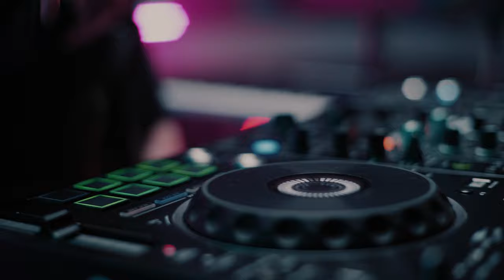Jasmine Sokko - MAGNET (Official Performance Video)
Taken from the EP titled, θi = θr (pronounced as The Law of Reflection)

Performed by: Jasmine Sokko
Written by: Jasmine Sokko, Jenna Andrews, Ashton Parson, Paul Shelton
Producer: Jasmine Sokko
Vocal Producer: Jenna Andrews
Vocal Arrangement by: Jasmine Sokko, Jenna Andrews
Recording Engineers: Leonard Fong at Horus Studios, Juan “Saucy” Peña
Mixing Engineer: Ike Schultz
Mastering Engineer: Leonard Fong at Horus Studios
Single Artwork: Jayden Tan
A&R Manager: Lennat Mak

PERFORMANCE VIDEO CREDITS
Creative Direction: Jasmine Sokko
Producer: Lennat Mak
Director: Bong
Camera Assistant: Justin Faith Ng
Gaffer: Ben Teaw
Grip: Dennis, Jia Pei
Production Assistant: Tay Kai Boon
Hair Stylist: Calvin Gan (Hairloom)
Hair Stylist Assistant: Deriek Zak (Hairloom)
Makeup: Larry Yeo
Stylist: Josiah Chua
Choreographer: Ahmad Kamil
Lighting Crew: BCube
Venue: Somewhere by The Council

LYRICS
[Verse 1]
I’d admit that I
羡慕在眼前
When I see a pair
So identical

A combination safe
你到底是谁
You can’t open up
So how’d we get this far

[Pre]
Don’t you hesitate
Just let me hold you
Let me hold you
Don’t predict to our fate
Just let me show you

[Chorus]
You keep
Dancing on my mind
So why

Try pull away ‘coz you’ll be right back
It’s physical and I don’t wanna fight that
We’re a force that’s so divine
So keep dancing on my

[Verse]
Feelings so unknown
关于你所有
Not my comfort zone
So pull me pull me close-er

循环这节奏
We don’t got control
Let’s go with the flow yeah

[Pre]
I just want that magic
Go ahead and catch it
This isn’t elastic

All of this energy
Following all the synergy
I gotta know where this can go

[Chorus]
You keep